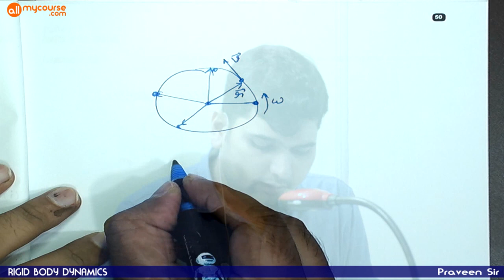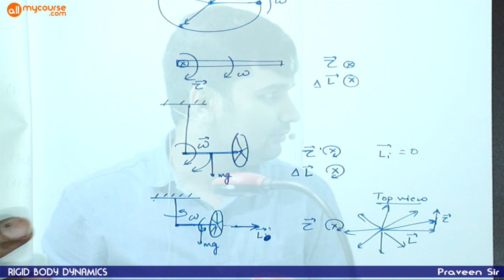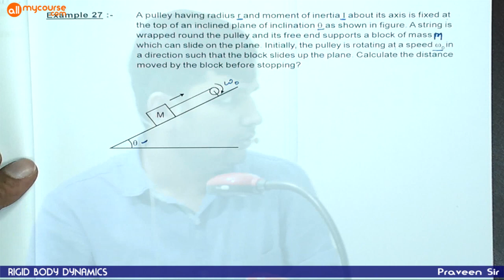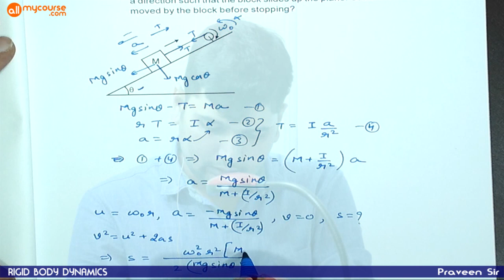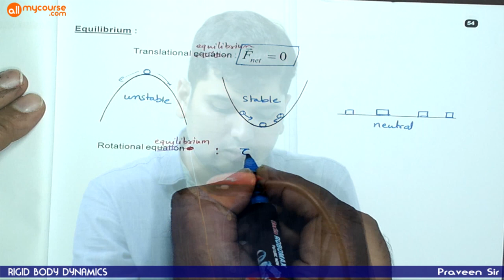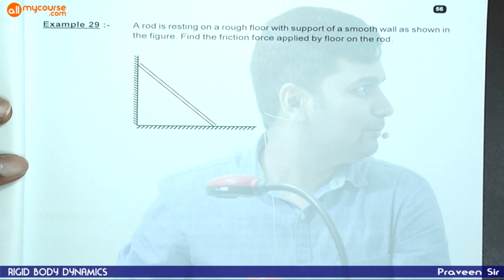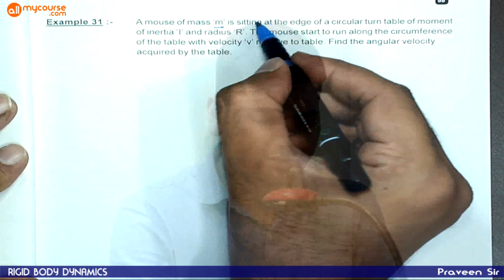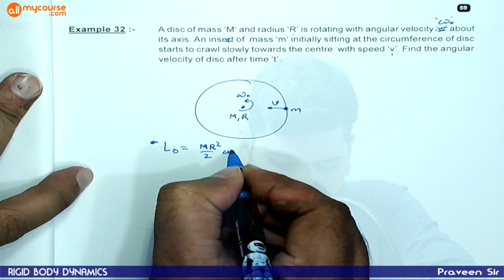Rigid Body Dynamics ( Lecture 4 )